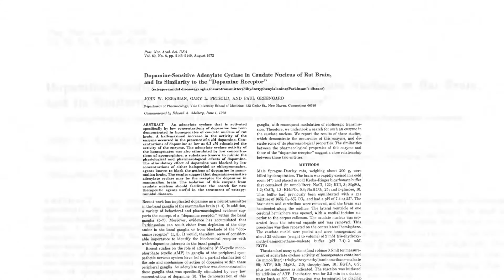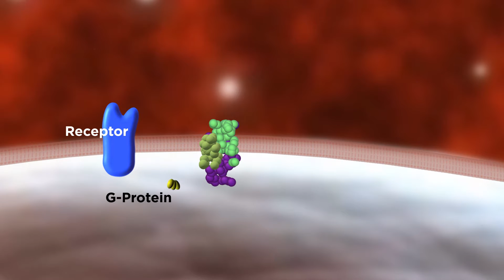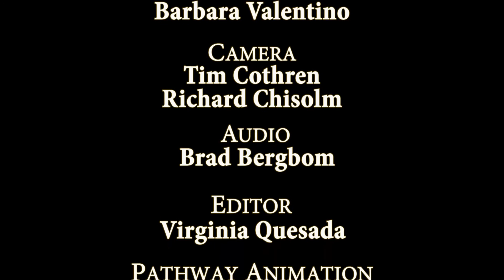Proceedings of the National Academy of Sciences Celebrating 100 years